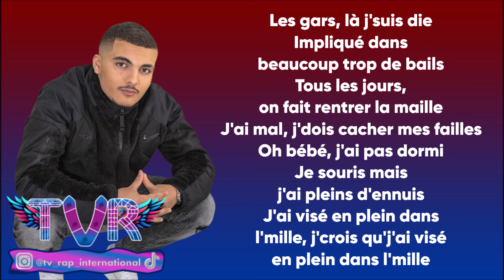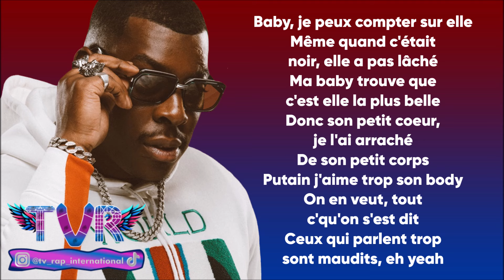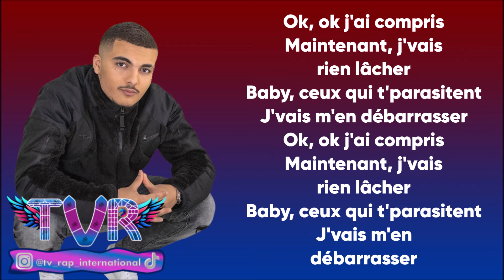Joé Dwèt Filé ft. RK - Plus le temps (Paroles/Lyrics)